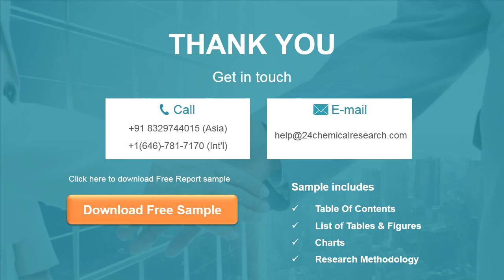Elastomeric Sealants Market Research Report 2020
This report focuses on Elastomeric Sealants volume and value at global level, regional level and company level. From a global perspective, this report represents overall Elastomeric Sealants market size.